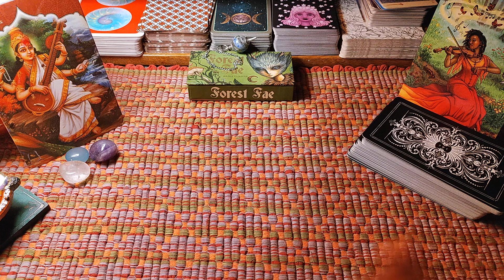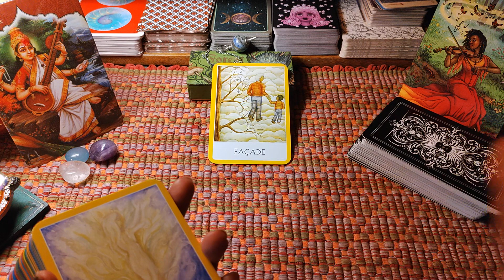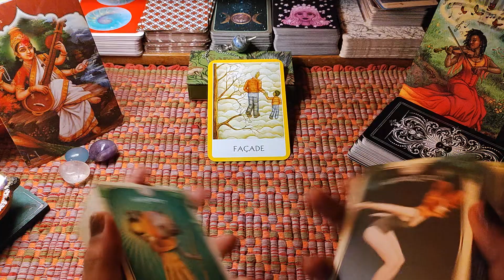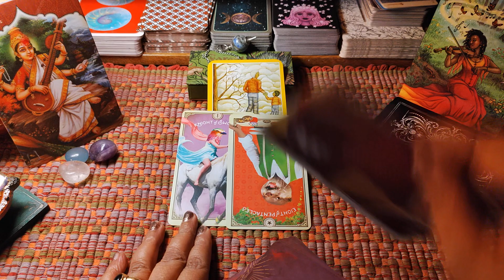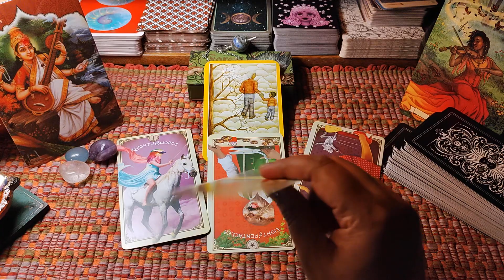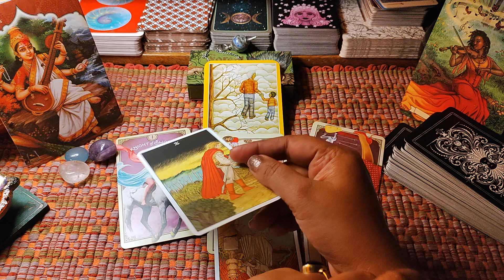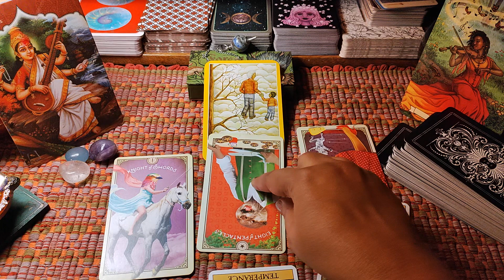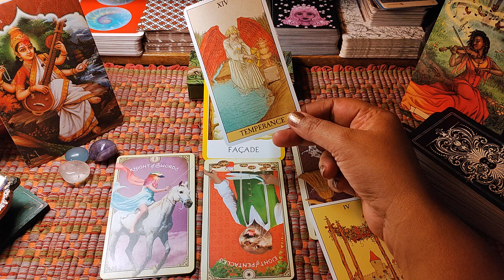🚀Sumbul Fahmaan January Journey-1🪂